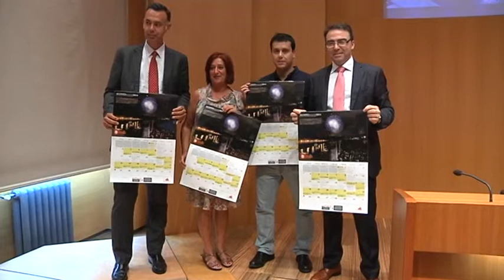Aste Nagusia 2014: Rueda de Prensa de presentación Fuegos Artificiales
Este año Aste Nagusia 2014 celebrará el XXIV Gran Premio Internacional Villa de Bilbao. Será una cita de campeones, ya que concursarán los ganadores de las últimas cinco ediciones. Son participantes de diferentes partes del mundo, además de la empresa pirotécnica Astondoa, ubicada en Areatza.
Aurtengo Aste Nagusian XXIV Villa de Bilbao Nazioarteko Sari Nagusia ospatuko da. Txapeldunen arteko hitzordua izango da, azken bost edizioetako irabazleek parte hartuko baitute. Astondoa piroteknia-enpresaz gain, munduko leku desberdinetako parte hartzaileak ere egongo dira.